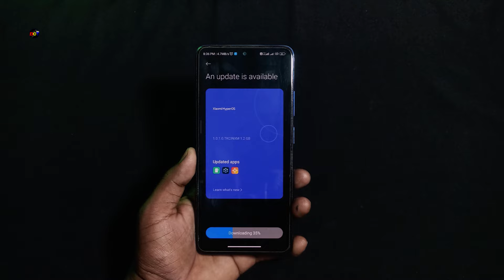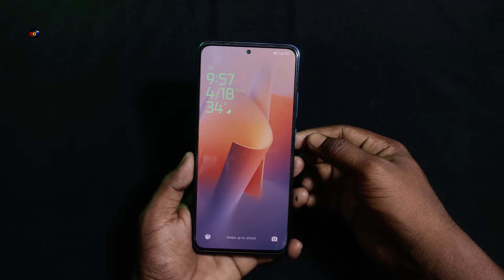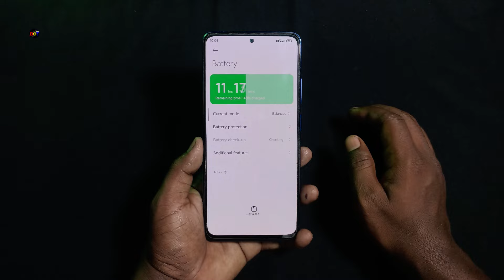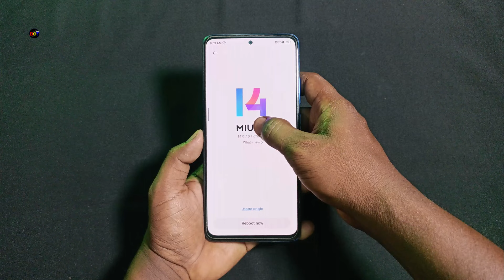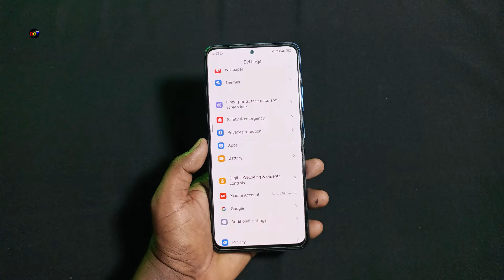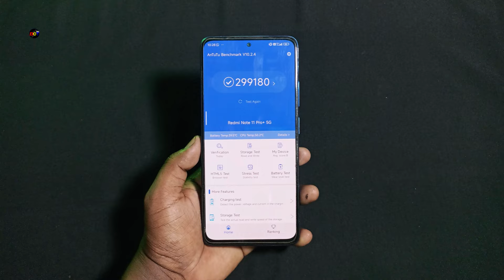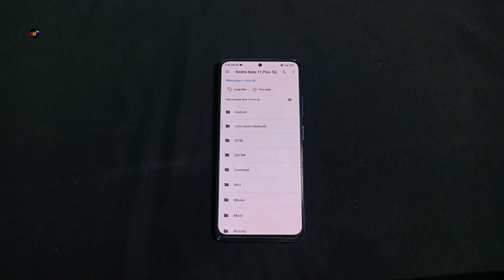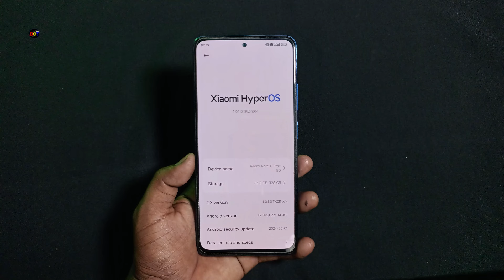Hyperos 1.0.1.0 Update Rollout Redmi Note 11 Pro+ 5G/POCO X4 Pro | How To install HyperOS | Dot SM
Redmi Note 11 Pro+ 5G/POCO X4 Pro 5G

*Mi Pilot/POCO Tester Release
Redmi Note 13 Pro 5G🔥
OnePlus 12🔥
VIVO X100
LED Ring Light 🔥
Cover Topics
redmi note 11 pro plus hyperos 1.0.1.0 Indian update
redmi note 11 pro+ 5g hyperos update
poco x4 pro 5g hyperos 1.0.1.0 India update full changelogs
redmi note 11 pro+ 5g hyperos release date
poco x4 pro 5g hyperos update